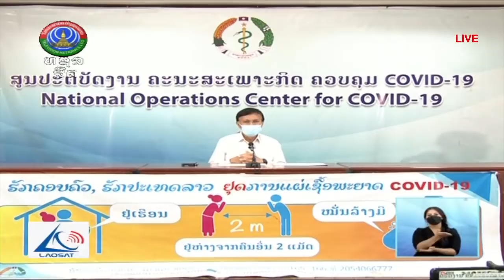ລາວ ກວດພົບຜູ້ຕິດເຊື້ອ ໂຄວິດ-19 ເພີ່ມ 194 ຄົນ [10-09-2021]